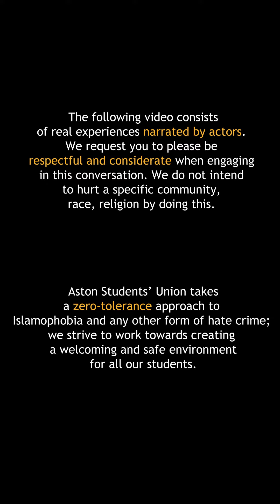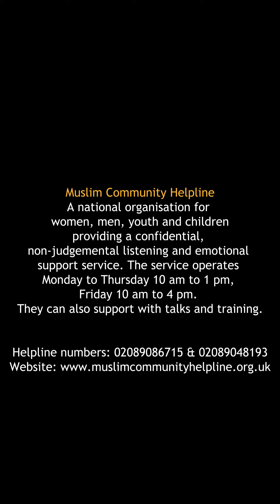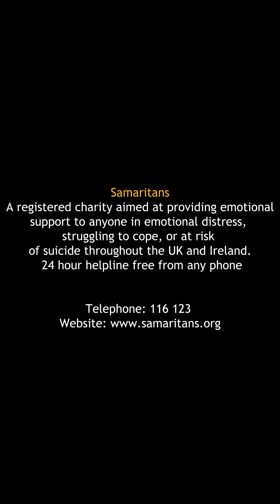Islamaphobia Awareness Month 2022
Aston Students' Union has a zero-tolerance approach to Islamophobia and any other form of hate crime.

We feel it is important to shed light on experiences that our students have encountered to raise awareness of the detrimental impact of Islamophobia has on communities.

Thank you to students who came forward and shared their experiences for the purpose of this video.